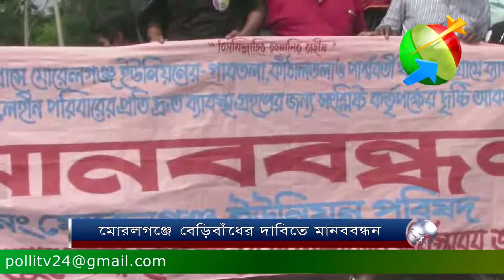মোরলগঞ্জে বেড়িবাঁধের দাবিতে মানববন্ধন